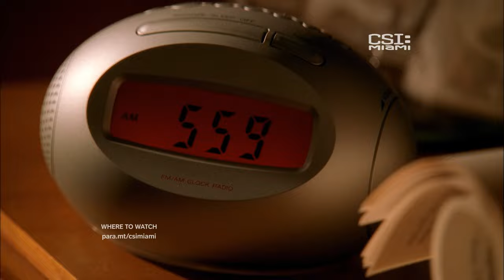The Bomb Squad Is Called In to Save a Man’s Life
The bomb squad tries to remove a device attached to a man, but things don't go as planned.
csimiami | Now streaming on Paramount+